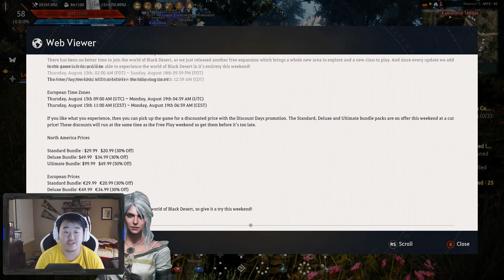Fairy Quest - Sorceress Grind to Max (17) - Black Desert Online Xbox One X